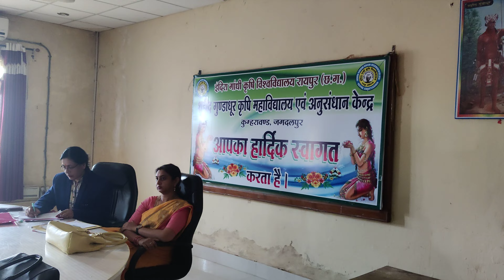Debate by Sumitra Sori & Sita Singh Dantewada @Bastar DivisionLevel Youth Festival 2022 Jagdalpur CG